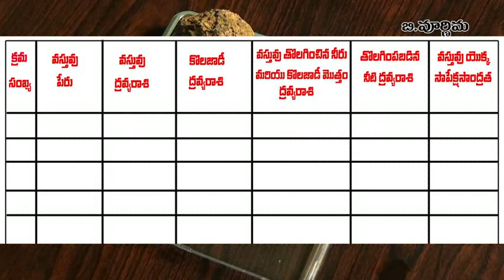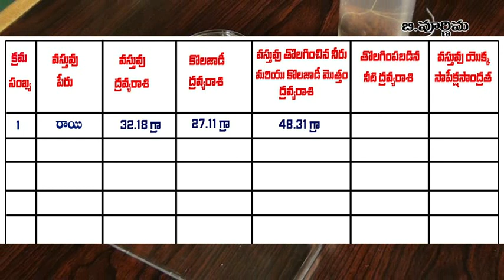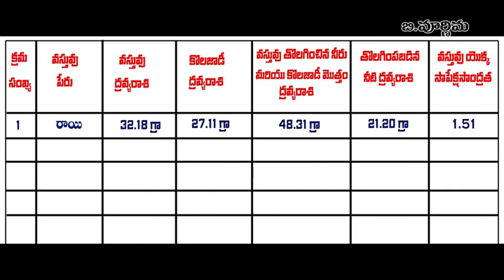Finding Relative Density of a Solid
Lab activity in Telugu